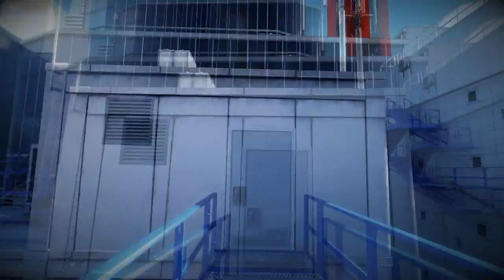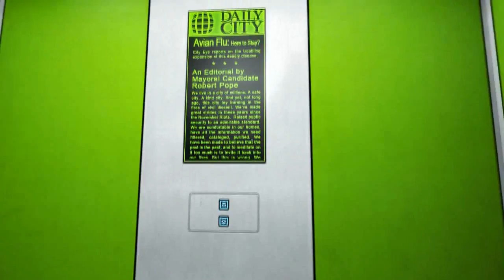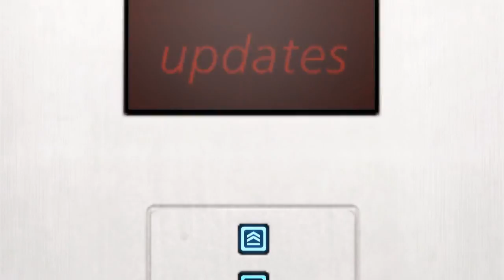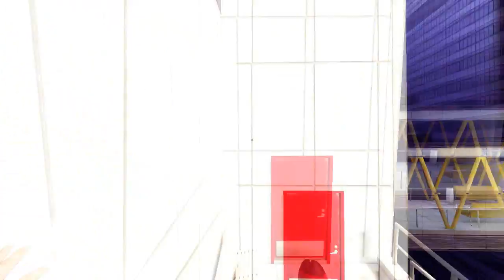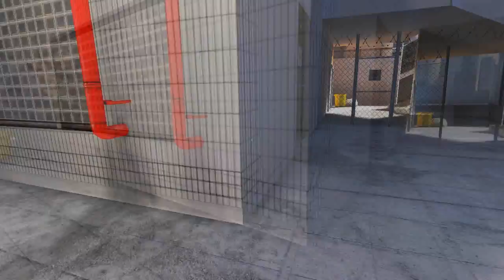Kitty Plays: Mirror's Edge - Pt. 1